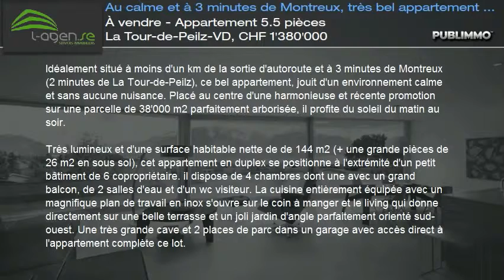À vendre - Appartement 5.5 pièces La Tour-de-Peilz-VD, CHF 1'380'000